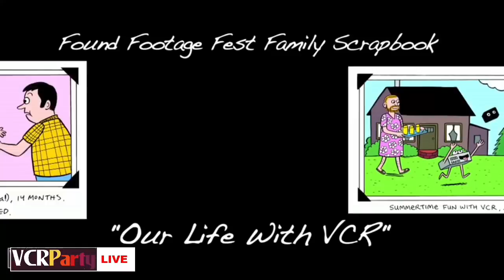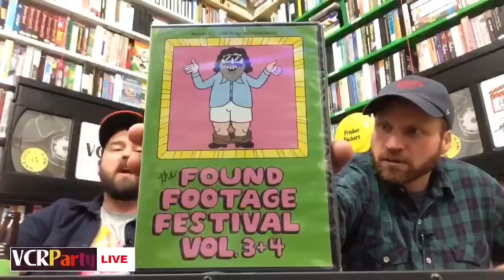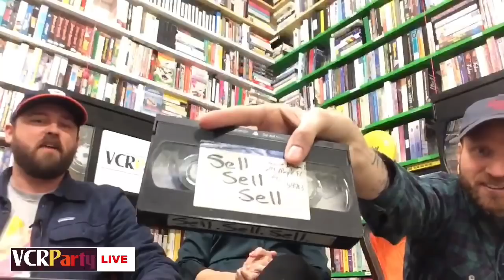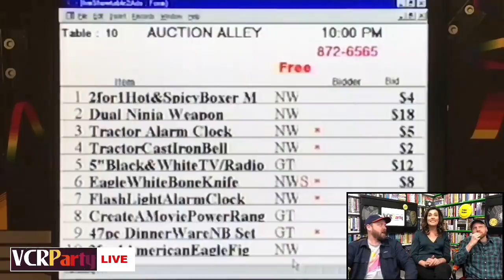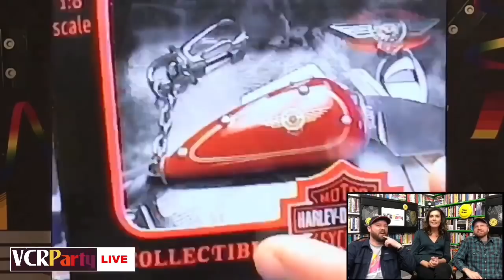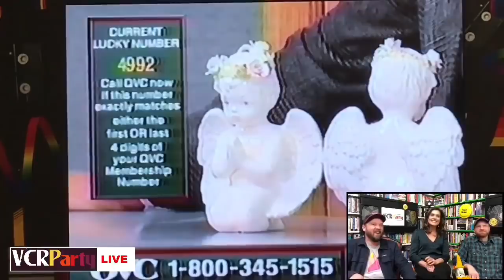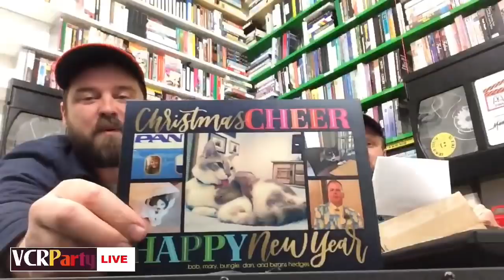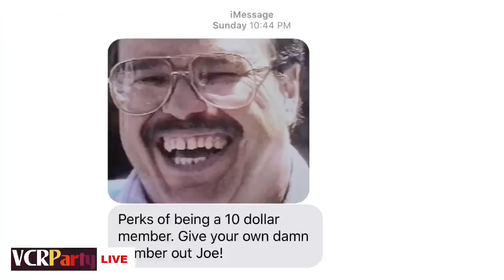VCR Party Live! Episode 47 - Adriane Kiss & The Nice Aspect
This week on VCR Party Live!, home shopping host Adriane Kiss joins us to watch videos from the world of televised bargains. But first, we celebrate Fat Tuesday with a "heavy metal picnic" from 1985.
Videos Featured
Heavy Metal Picnic 8:44
Cataract Surgery Experience 16:26
Sell! Sell! Sell! (John and Johnny) 22:00
Videologue 29:12
John and Johnny (reprise) 34:28
Auction Alley 40:25
John and Johnny part 3 (reunion) 50:20
Mike Rowe Selling Cherubs 55:50